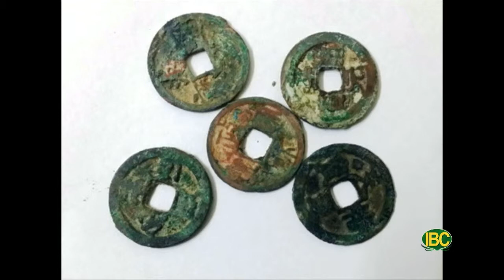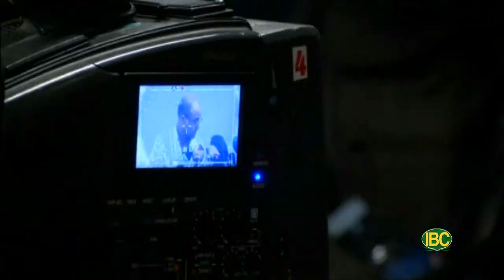Ngo Khai Anh , Thao Lee 01 01 2014 tin sang part 4